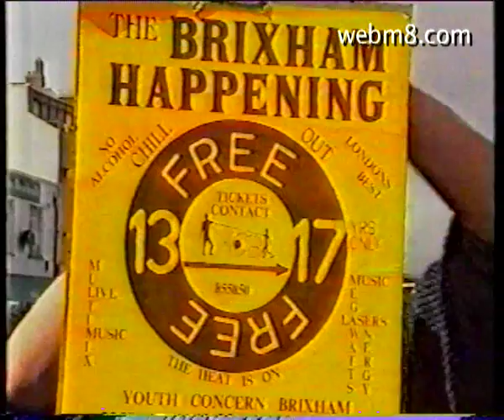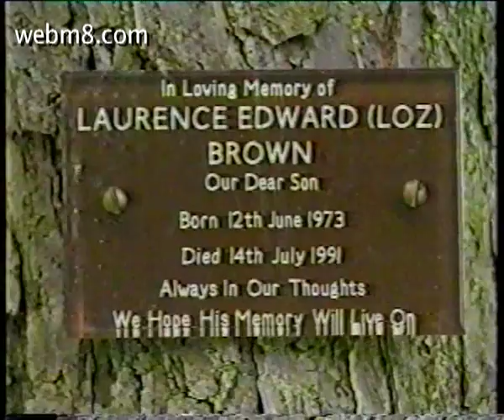Roger Cook - E's program "Ecstasy Kills"